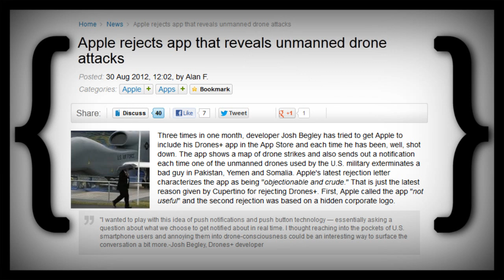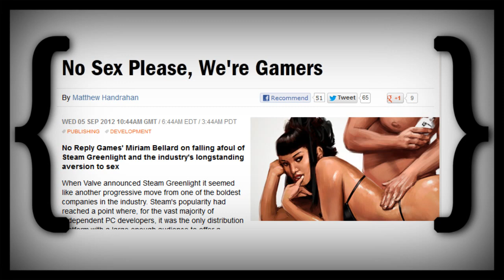Errant Signal Blips: Greenlight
I try my hand at "short" videos and still come up with something that's seven minutes long.

Relevant links:

Please, please, please read this.